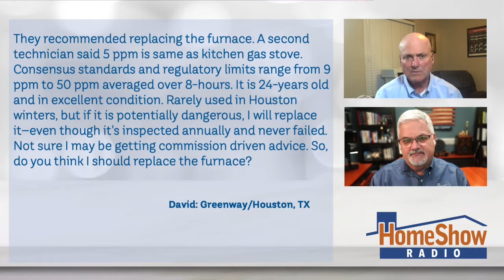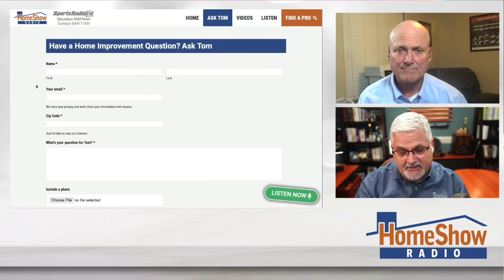When Is It Time to Replace an Aging Furnace?